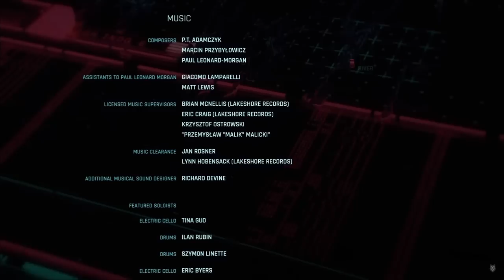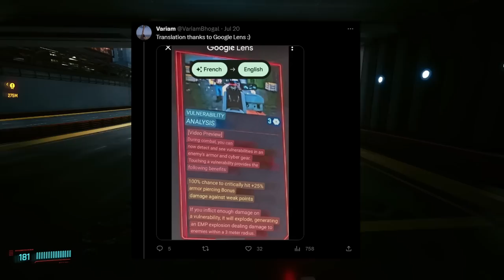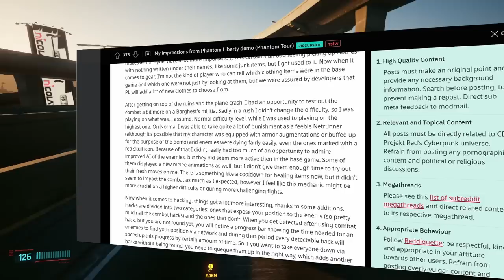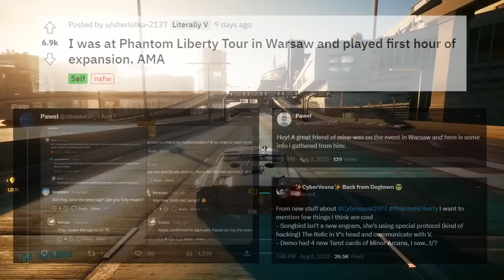20+ NOWOŚCI W PHANTOM LIBERTY!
🟠 Ponad 20 nowości/zmian w Phantom Liberty, o których dowiedzieliśmy się dzięki Phantom Liberty Tour w Warszawie. Enjoy!

🟠 Timestamps:
0:00 - Intro
0:17 - Źródła
0:50 - 1: Wszczepy
1:54 - 2: Radio samochodowe i SAMURAI
2:18 - 3: Nowe opcje kreatora postaci
2:35 - 4: Customizacja pojazdów
3:07 - 5: Panam, Judy, Kerry i River
4:01 - 6: Nowy interfejs telefonu
4:35 - 7: Dynamiczny HUD
5:01 - 8: Dogtown i nowe lokacje na mapie
5:48 - 9: Zmiany pojazdów
6:26 - 10: Pojedynki w pojazdach
7:02 - 11: Zmiany hackowania
8:09 - 12: Drzewko Relica
10:07 - 13: Reset buildu
10:44 - 14: Zmiany ubrań i garderoby
11:08 - 15: Kwestie gameplay'owe
11:33 - 16: Content w Dogtown
12:10 - 17: System Policji
12:49 - 18: Poboczne questy i nowe mechaniki
13:36 - 19: Johnny Silverhand
14:04 - 20: Nowa Gra +
14:51 - Podsumowanie